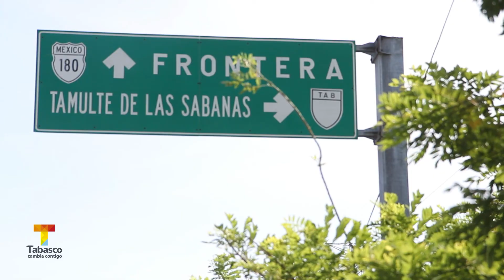Testimonial Producción de Chile Habanero en Tabasco, México